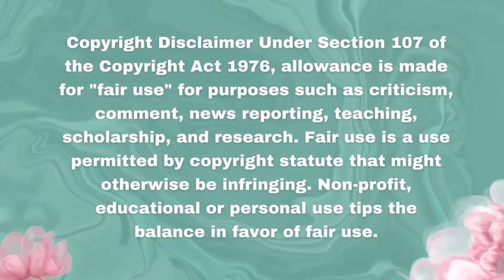Meghan, We've Got Our Eyes On You! Don't Think We'll Forget!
All the things that Meghan Markle and Prince Harry have done have caused a lot of damage. The one thing we must never do is forget the pain and hardships they have caused.